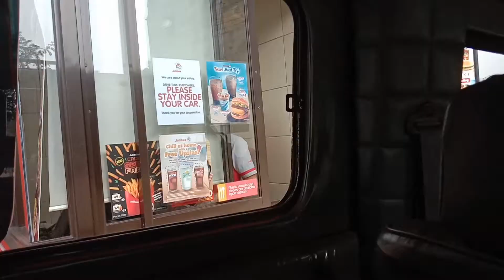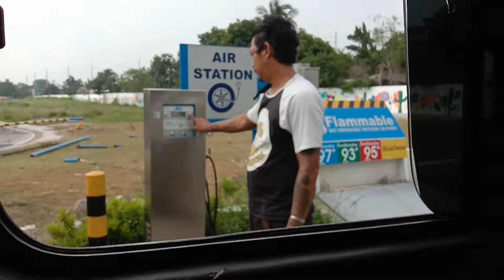(VLOG#115)NAKAPAG'JOLLIBEE DIN C INDAY AFTER 3MONTHS OF ECQ OH LOCKDOWN|FAMILYA SICAT VLOG'S❣️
NAKAPAG'JOLLIBEE DIN C INDAY
AFTER ILANG MONTHS OF ECQ LOCKDOWN😋😋😋

HOPE YOU GUY'S ENJOY OUR

HOPE TO SEE YOU GUY'S ON OUR NEXT ONE 😘😘😘

thank you guy's so much for Watching

CONNECT ME ON 👇
FB: ginna panubio ❤️ Jhay Batang